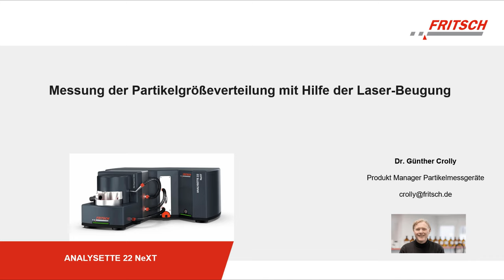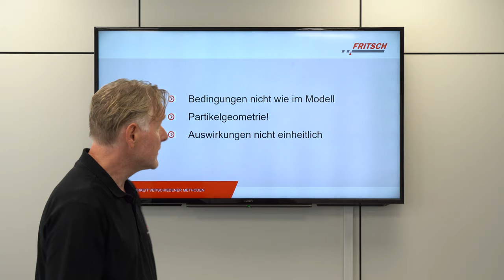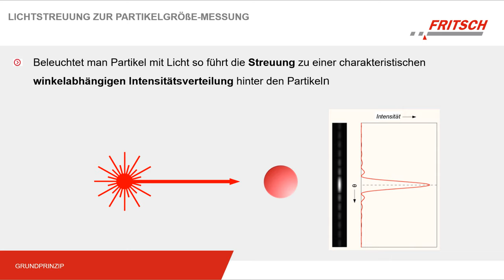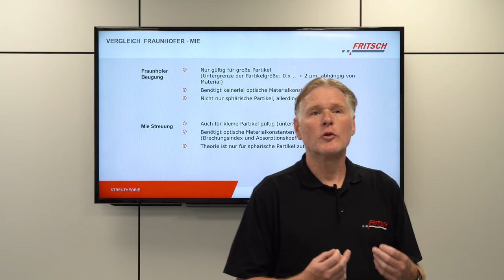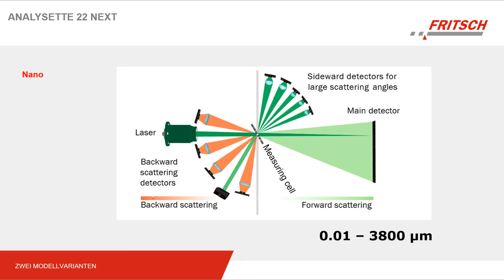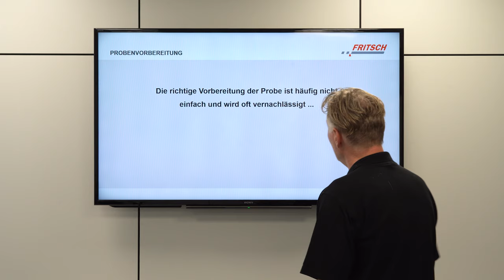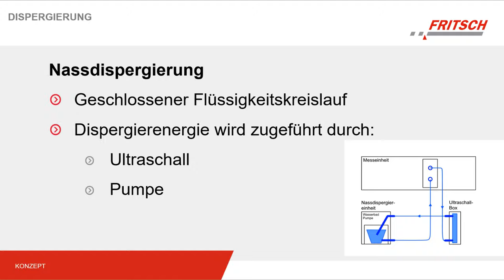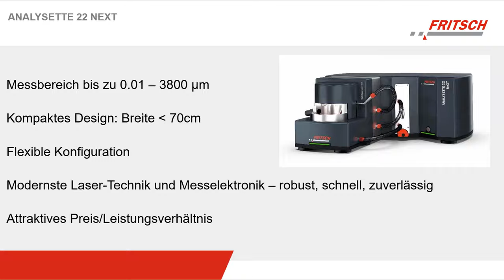Webinar: Messung der Partikelgrößeverteilung mit Hilfe der Laserbeugung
Das Webinar gibt am Beispiel der Laser-Beugung eine allgemeine Einführung in die Technik der Partikelgrößenmessung. Neben der zugrundeliegenden physikalischen Theorie wird auf apparative Aspekte sowie die Vorbereitung und Behandlung des Probenmaterials eingegangen. Die Bedeutung der Ergebniskurven und Unterschiede beim Vergleich verschiedener Messverfahren werden diskutiert. Mehr über die Technik der Partikelgrößenmessung